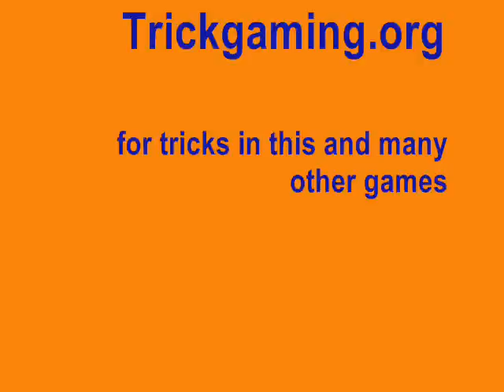The Ultimate Half-Life 2 Variety Video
GlitchBlog.com Best glitch site ever!
Riding on the back of the heli-walrus thing.  Exploring outside the normal boundaries at the top of the citadel.  Glitching in the xbox version no cheats no mods.